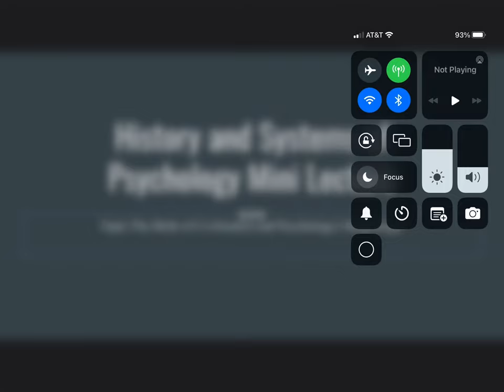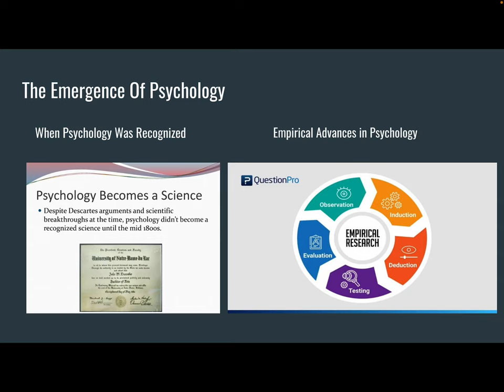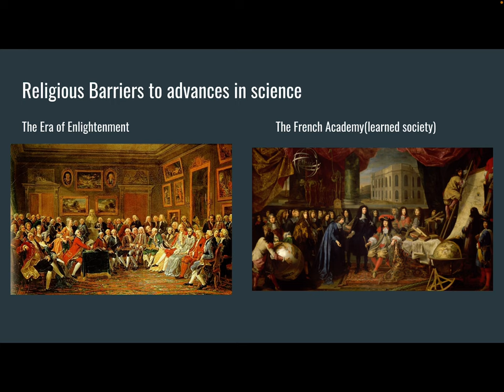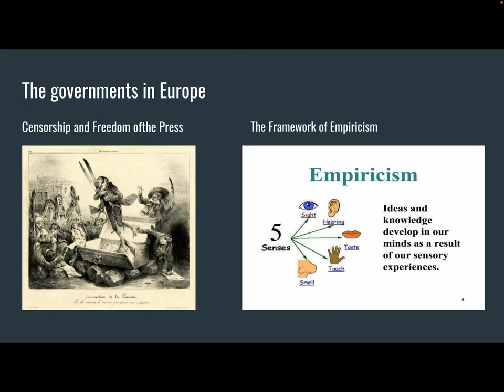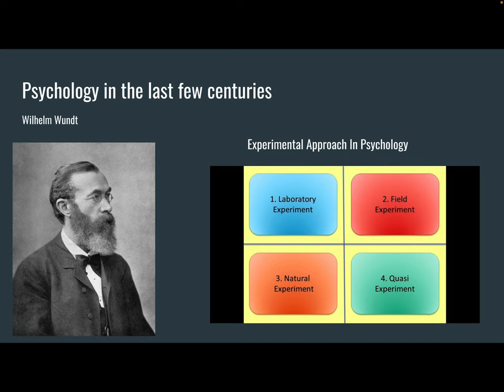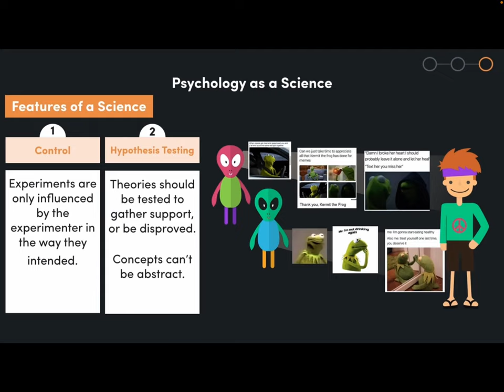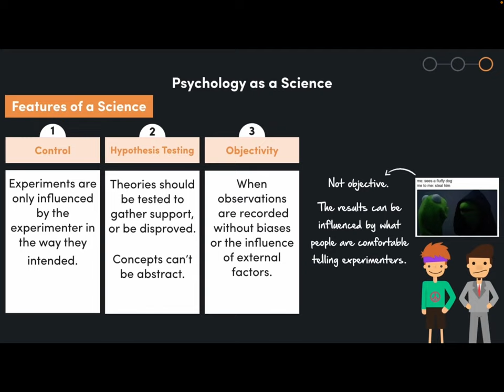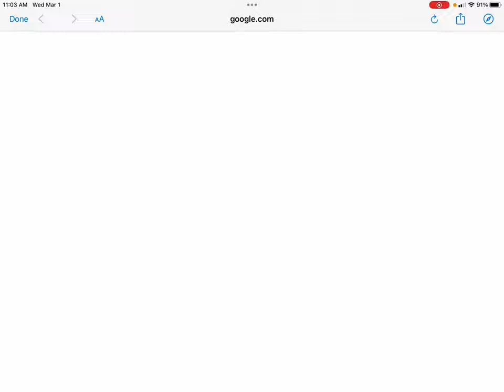History and Systems of Psychology Mini Lecture